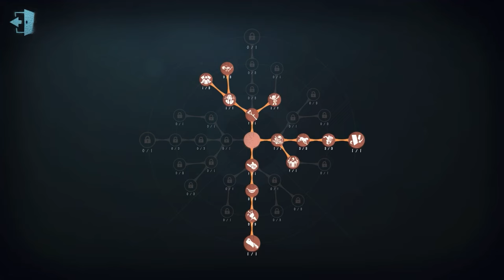#343 Soul Weaver | Pro Player | Lakeside Village | Identity V